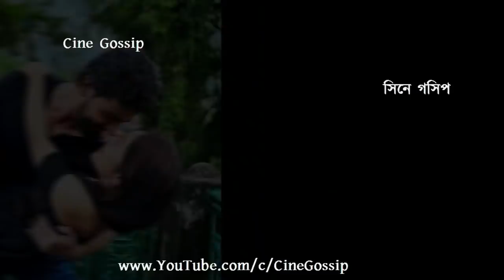২০২১ এ কোন কোন তারকা জুটির বিয়ে? জেনেনিন Bengali Celebrities to Marry in 2021 | Ankush | Oindrila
Bengali Celebs to Marry in 2021. Bengali Celebrity couples Wedding (Marriage) in 2021. Ankush-Oindrila, Neel-Trina, Sreema, Promita, Rudrajit, Twarita and other Bengali actors & actresses who may Marry (Wedding) in 2021.

1. Ankush Hazra & Oindrila Sen Marriage in 2021. Bengali actor Ankush Hazra to marry his girlfriend actress Oindrila Sen in 2021. Bangla cinema heroine Oindrila Sen & Ankush Hazra wedding (Biye) in 2021.
2. Neel Bhattacharya & Trina Saha Marriage in February 2021. Bangla TV serial heroine Trina Saha to marry her boyfriend actor Neel Bhattacharya in 2021 February. Bengali TV serial actor Neel Bhattacharya & Trina Saha Wedding (Biye).
3. Sreema Bhattacharya & Gourav Marriage (Biye) in 2021. Bangla TV serial heroine Sreema Bhattacharya to marry her boyfriend Gourab in 2021.
4. Rudrajit & Promita to marry in 2021. Bengali actor-actress real life couple Rudrajit & Promita marriage (Wedding) in 2021.
5. Legendary actor Tarun Kumar grandson (Naati) Sourav to marry his girlfriend actress Twarita in 2021. Bengali actress Twarita & Sourav marriage (wedding) in 2021.